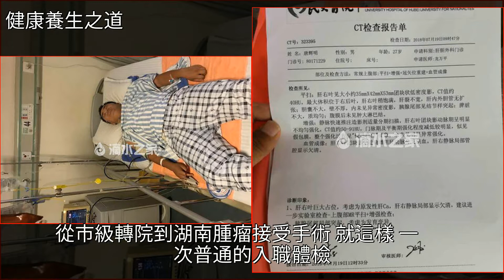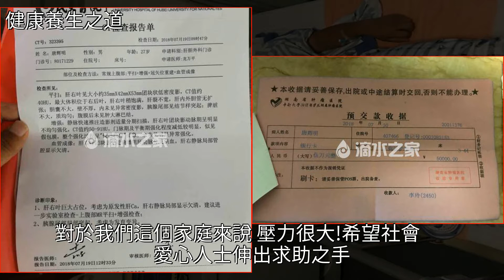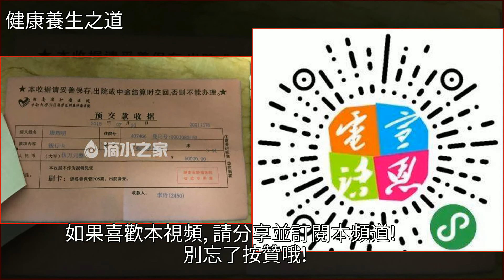「求助」病魔無情，人間有愛，幫幫這個年輕的生命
「求助」病魔無情，人間有愛，幫幫這個年輕的生命體檢,肝癌,健康「求助」病魔無情，人間有愛，幫幫這個年輕的生命體檢 肝癌 健康